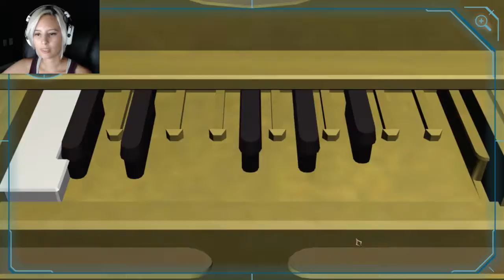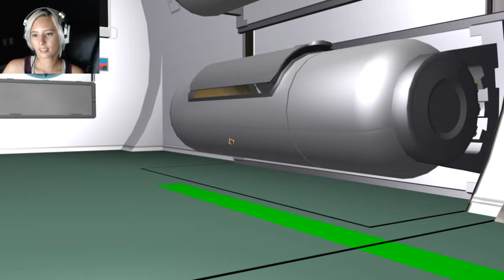ALLLLLL THE DEATHHS!!!! | Zero Escape: Zero Time Dilemma P3